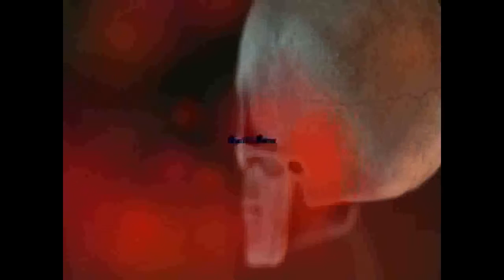Problem Being Spectre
There are problems being the man behind the mask, beyond the whole unattractive thing. Stick around and find out why it is not easy being me.